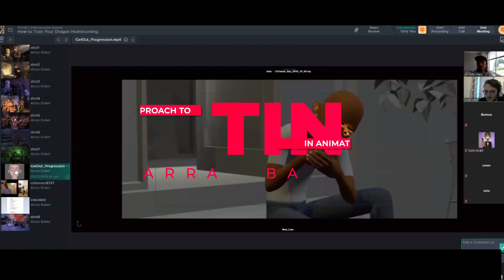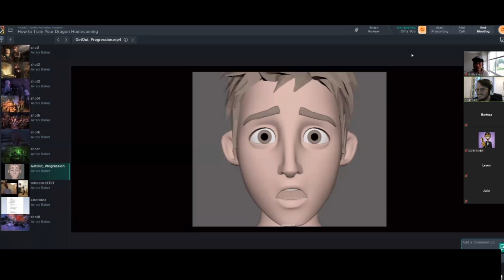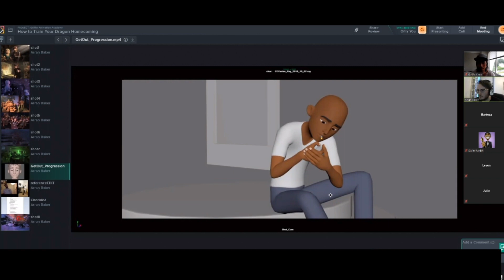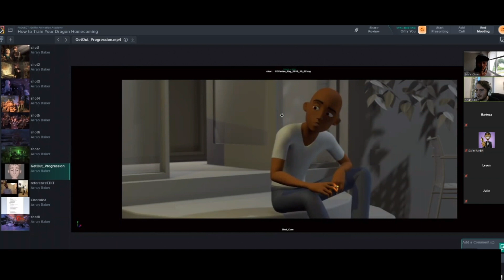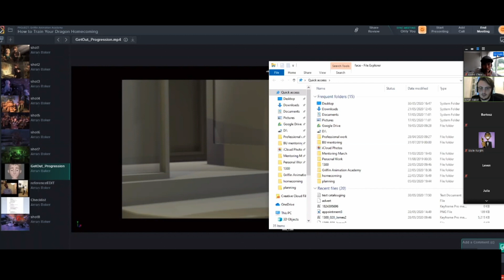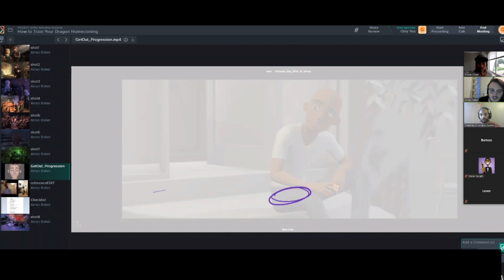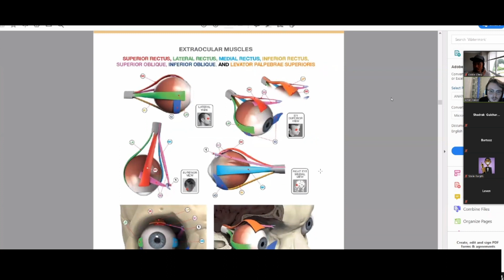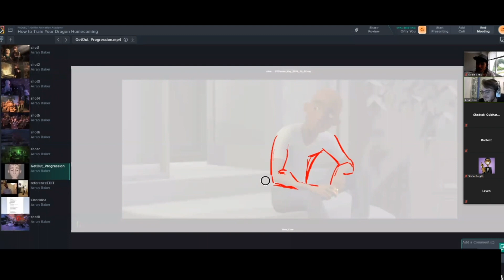Approach to Acting in Animation - Part 2 | with Arran Baker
Approach to Acting in Animation with Arran Baker - Part 2 | Griffin Animation Academy with Arran Baker

In this webinar Arran will go through step-by-step on the shots he animated on and his workflow used by many of the professional 3d Animators today for Hollywood movies.